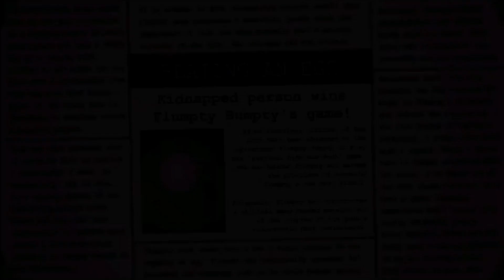BEATING AN EGG! | One Night at Flumpty's 2 [Hard Boiled Mode/Part 5]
Today TargetTNT Plays ONAF 2 Hard Boiled Mode, Will He Successfully Complete It?